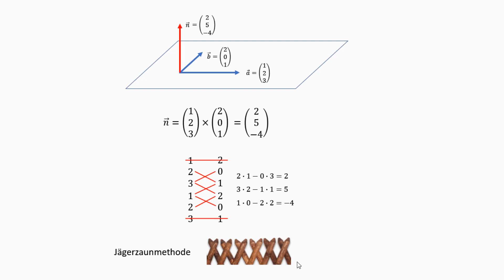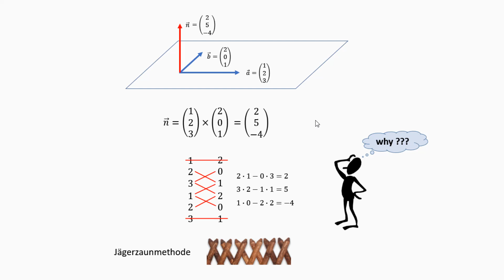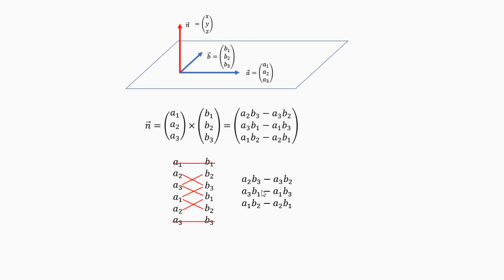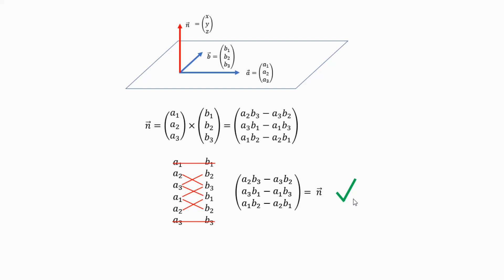Warum funktioniert die Jägerzaunmethode beim Kreuzprodukt ?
In diesem Video erkläre ich, warum man das Kreuzprodukt von zwei Vektoren berechnen kann, indem man sie zweimal untereinander schreibt und über Kreuz multipliziert. Dabei kommt immer ein orthogonaler Vektor heraus.